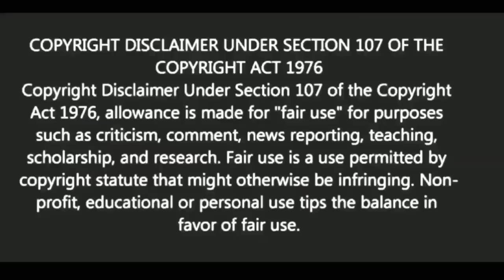বাড়ির দরজায় কি করতে নেই?| BANGLA MOTIVATION VIDEO| Ukti | bani | quotes